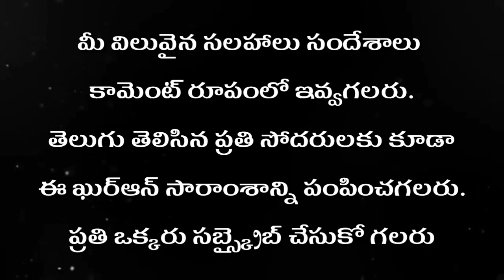వహీ అంటే ఏమిటి? ప్రవక్త వారిపై ఏ విధంగా వచ్చేది..? wahi Ka maana kya hai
Mahammad_Anwar_umari